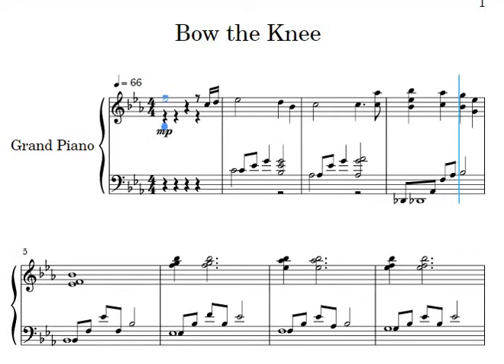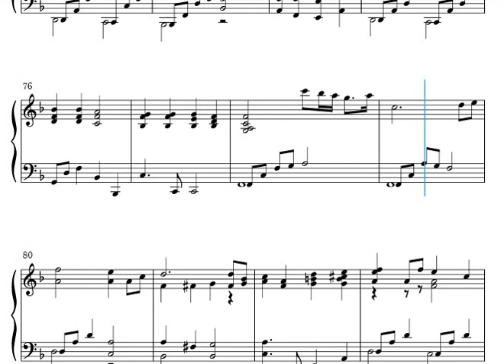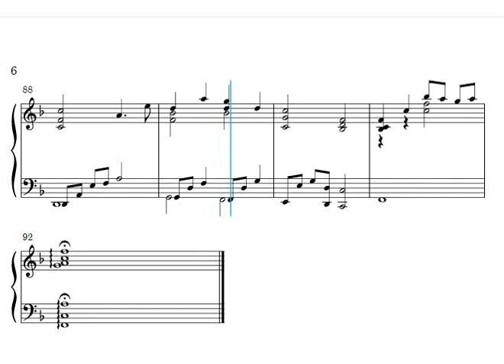BOW THE KNEE - PIANO ACCOMPANIMENT (Tempo=66)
Words and Music by Chris Machen & Mike Harland